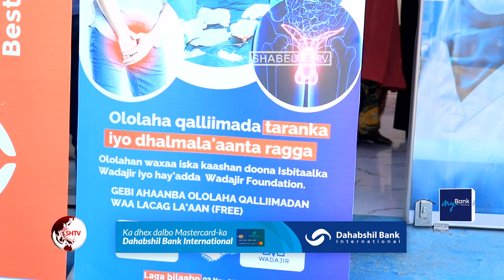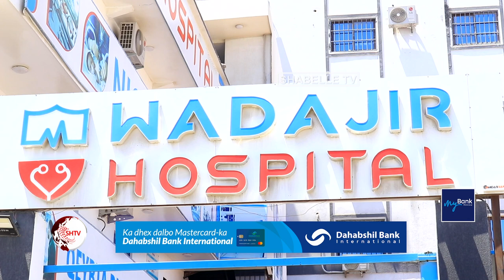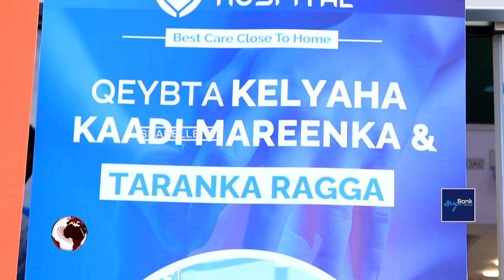Isbitaalka wadajir oo daahfuray ololaha qaliimada taranka iyo dhalmo la'aanta ragga oo lacag la'a..